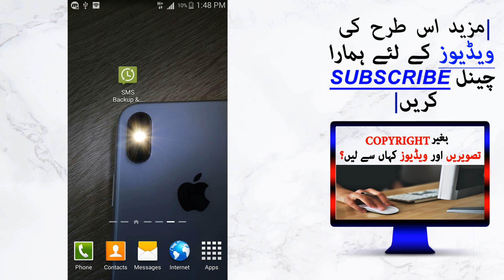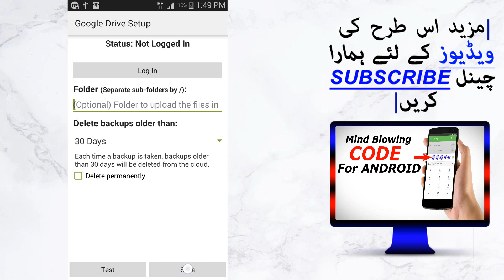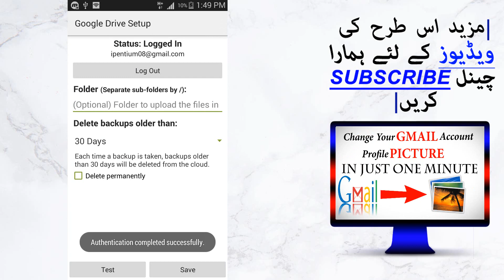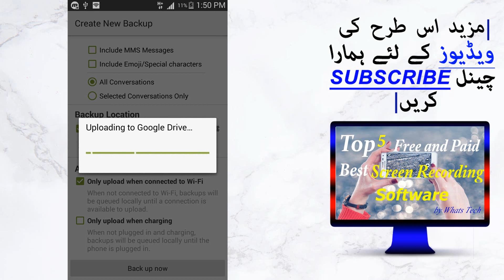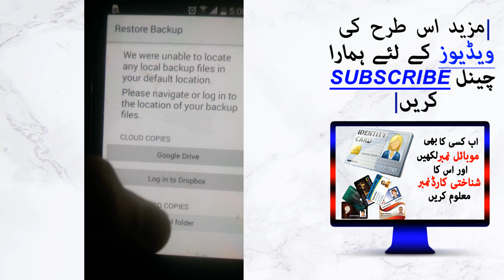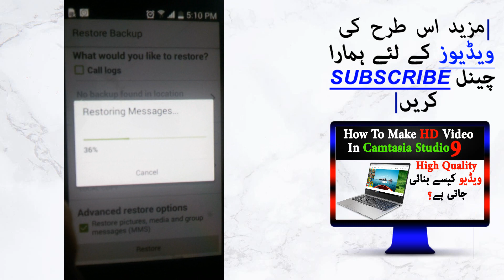How to Transfer all SMS (Text Messages)&Contacts from Mobile to Another Mobile Phone |Whats Tech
Transfer your SMS from phone to phone easily.
How to Transfer SMS (Text Messages) from one Mobile to Another Mobile Phone.